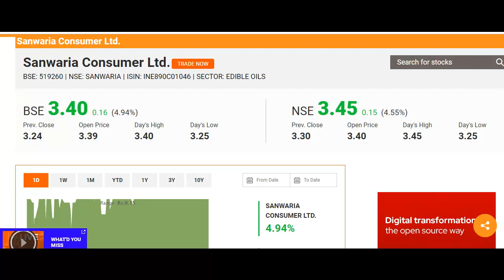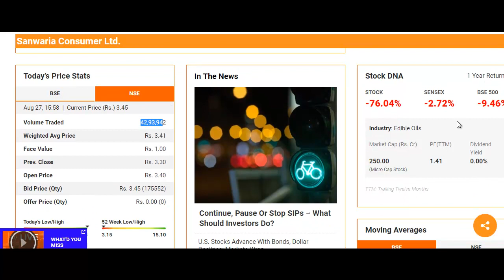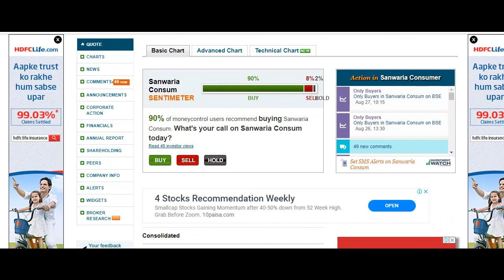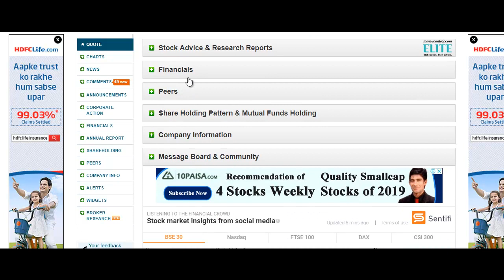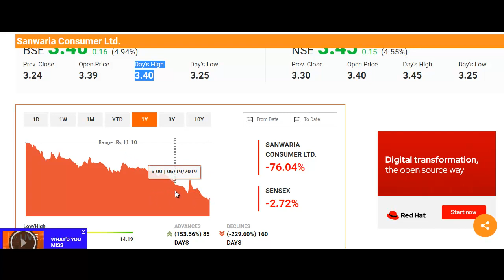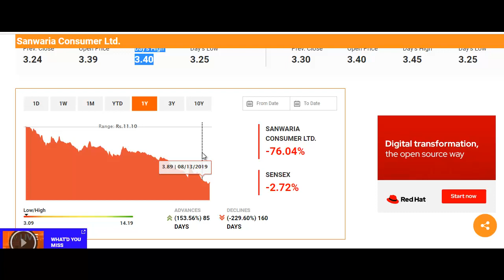Sanwaria Consumer Share News | 3 रुपये Penny Stock | नतीजे आ गए है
What to do with Sanwaria Consumer Share?
Should I Invest in Sanwaria Consumer Share?
Sanwaria Consumer Share Buying Tips